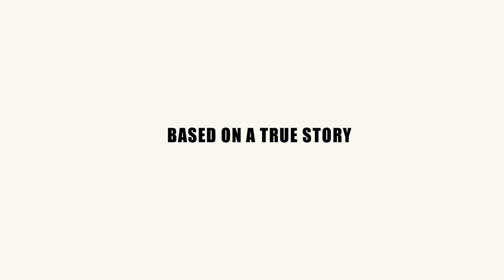MQFF 2017 - I, Olga Hepnarova - Trailer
"One day you'll pay for your laughter and my tears." Based on true events, I, Olga Hepnarová tells the story of the last woman to be executed in Czechoslovakia. In 1975, at only 22 years of age, Olga Hepnarová was hanged for mass murder. A lesbian and a loner, Olga lived by her own moral code; one which eventually led her to enact punishments for the crimes that society had committed against her. Guided by her letters the filmmakers delve into Olga's psyche to reconstruct the events that led to her disastrous actions. Olga's story is told with intelligence and sympathy, and Michalina Olszanska is captivating in the title role.